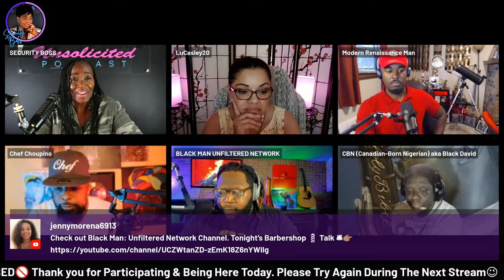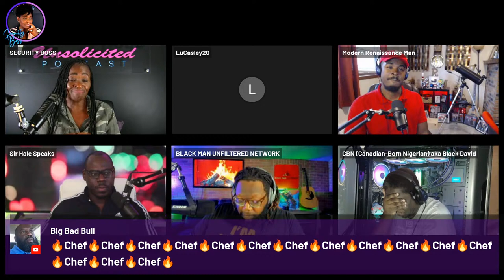Does a Good Man Fulfill a Woman's Purpose? | Individuality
Eye Opening Discussion⭐⭐⭐⭐⭐

See Also...

See Also...

See Also...

See Also...

See Also...

See Also...

//STUDIO & CAMERA GEAR We USE:
*Sound Board/Sound Effects Machine
*Studio Lights
*LED Lights
*Teleprompter Monitor